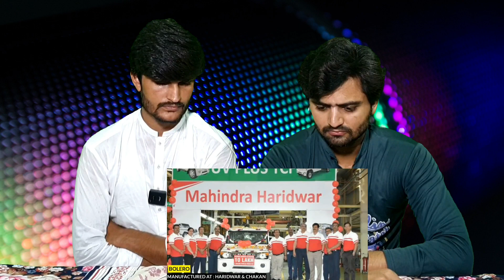Pakistani Reacts To MADE IN INDIA CARS 🇮🇳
Hi,
     Welcome our channel SI REACTIONS. Here you will find our latest reactions on the videos about news, entertainment videos, songs, movies, sports, all types of shows, movies trailers and all other videos.

No copyright violation is intended; this video was solely prepared for our opinions and reactions.